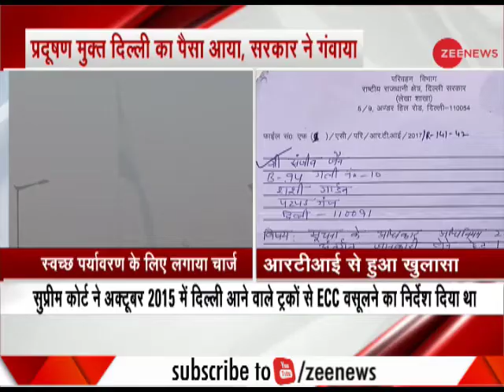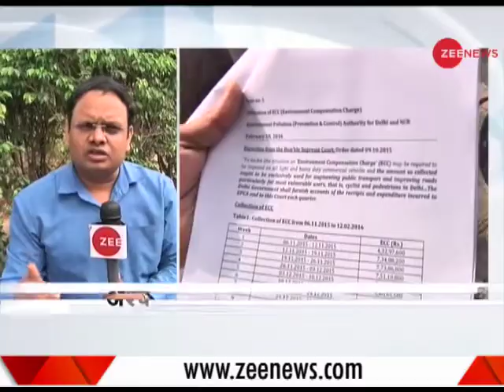Not a penny used for environment, ECC filled government coffers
In the past 2 years, Delhi government collected ECC which has now summed up to Rs 787 crore. However, RTI reveals , not a single penny was used for environment.